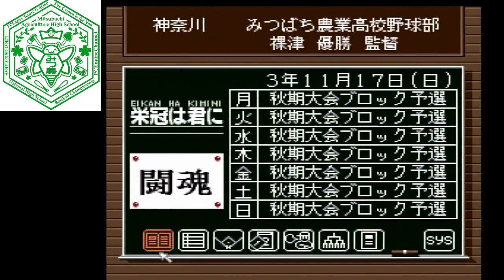PCエンジン版 栄冠は君に 高校野球全国大会【みつばち農業編 127枠目】